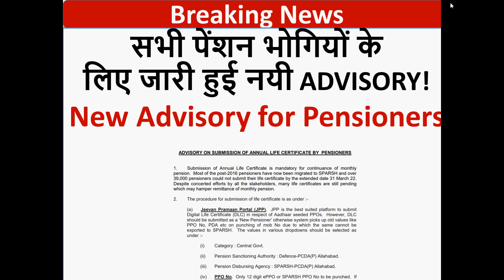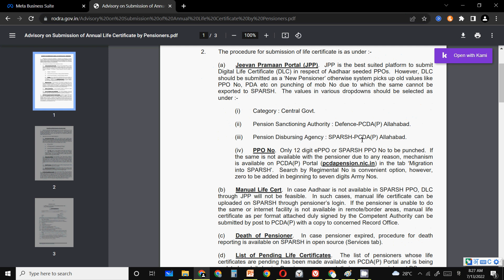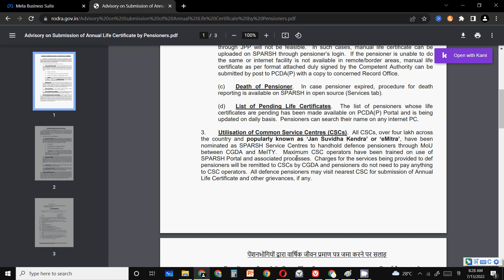सभी पेंशन भोगियों के लिए जारी हुई नयी ADVISORY ! New Advisory for Pensioners